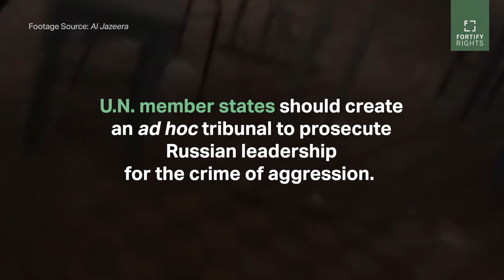Russian Missile Attacks on Chernihiv Civilians in Ukraine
On April 17, 2024, the Russian army carried out a deadly missile attack in the Ukrainian city of Chernihiv.

U.N. member states should support the set up of an ad hoc criminal tribunals to prosecute Russian leaders for the crime of aggression.